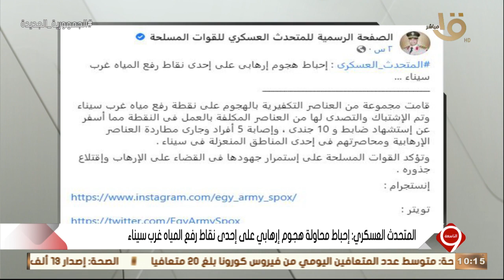التاسعة | المتحدث العسكري: إحباط هجوم إرهابي على إحدى نقاط رفع المياه غرب سيناء